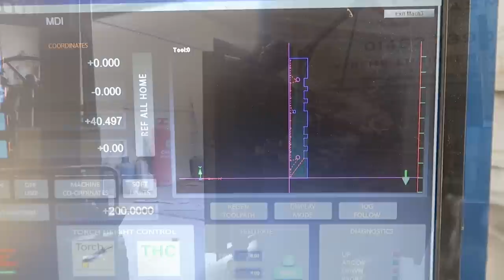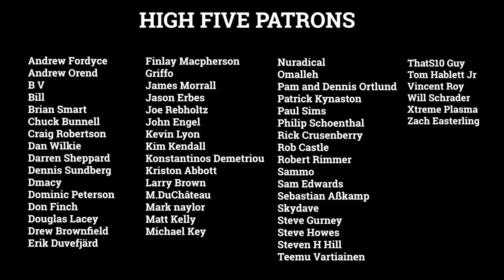Welding Up The Rusty Mercedes Sprinter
The Urchfab Race Van. Its rusty and damp! and the welding is done.
In this video I repair the rear step, rear doors and sliding door with new panels.

Urchfab Front Subframe Kit
Urchfab Mini Shifter Mount
Spray Gun Holder
Mini Toe Board Kit
Mini Toe Board Light Weight